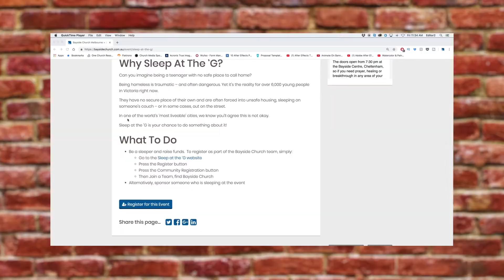Bayside News 9 & 10 March 2019